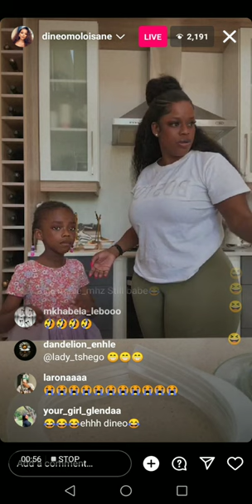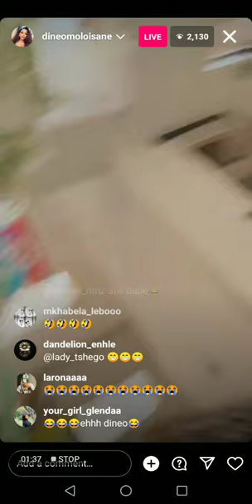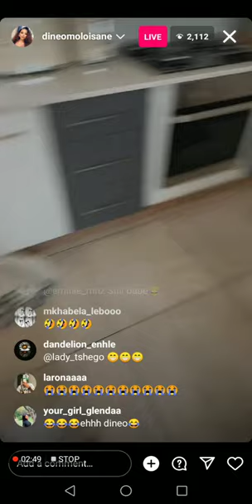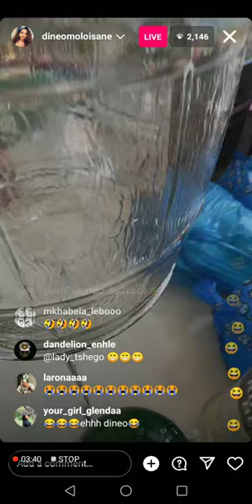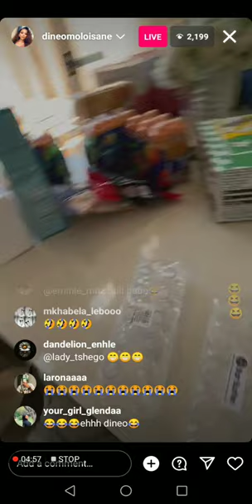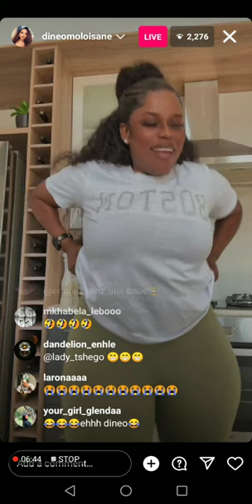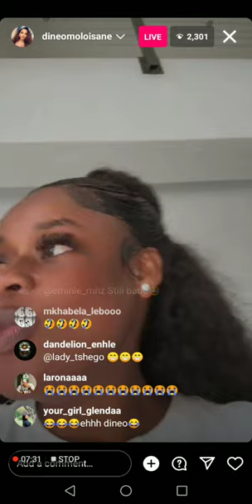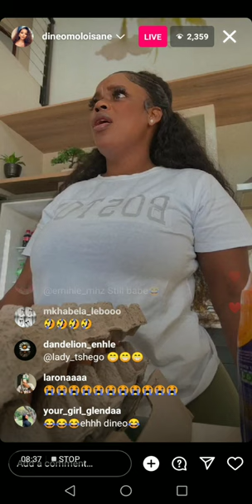dineo moloisane money is long for a person who just breath for a living